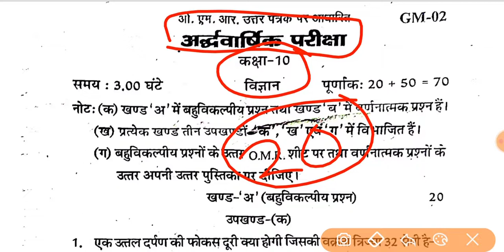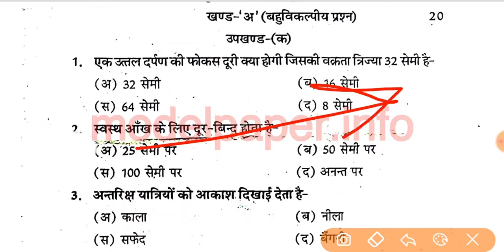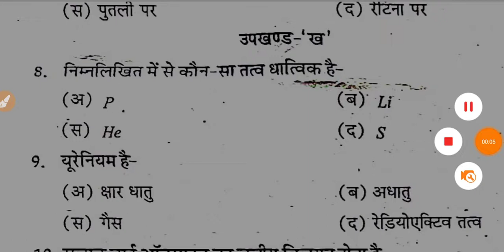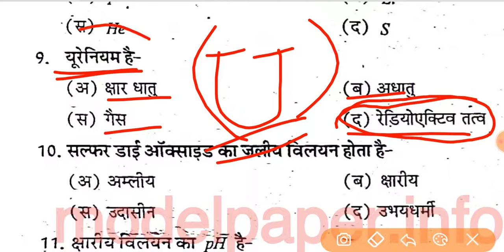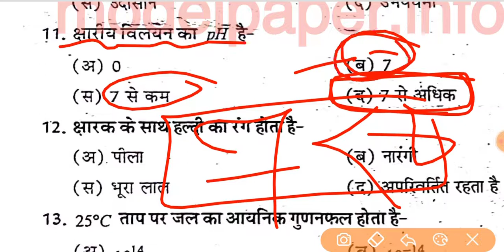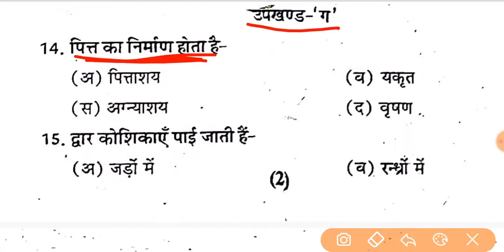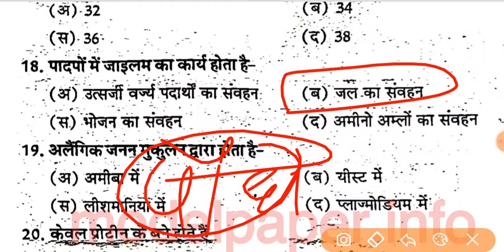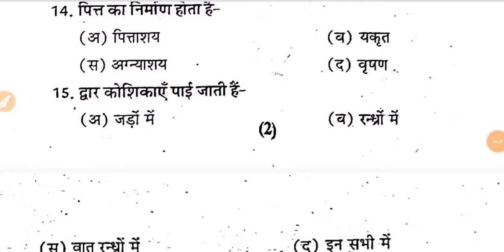कक्षा 10 विज्ञान 20 महत्वपूर्ण बहुविकल्पीय प्रश्न 2023 / Class 10th science objective questions 2023